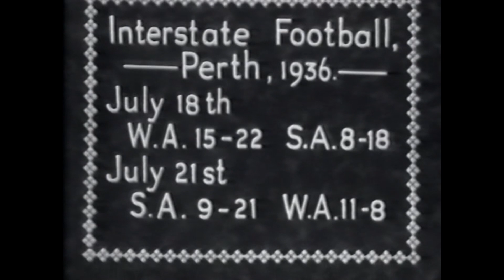George Doig - 1930's Football Footage